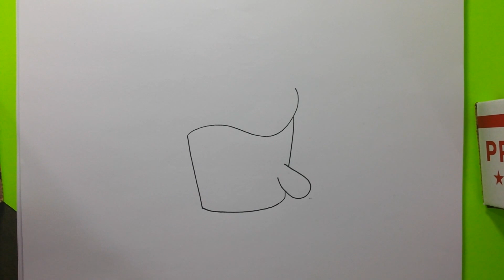Shopkins Toys Ultra Rare Cupcake Queen Season Shopkins Juguetes Ultra Rare Temporada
Shopkins Toys Ultra Rare Cupcake Queen Season we draw the awesome Cupcake Queen from shopkins see our other variations of this ULTRA RARE shopkins

Shopkinsおもちゃウルトラレアカップケーキの女王シーズン ...

Shopkins omocha urutorareakappukēki no joō shīzun

Shopkins Игрушки очень редкий Кекс Королева Сезон

Shopkins Igrushki ochen' redkiy Keks Koroleva Sezon

Shopkins Juguetes Ultra Rare Temporada reina de la magdalena toysforkids jugetes KOUT THESE OTHER AWSOME VIDEOS